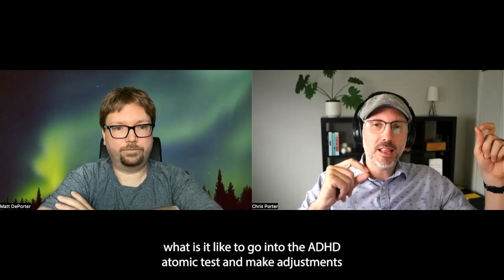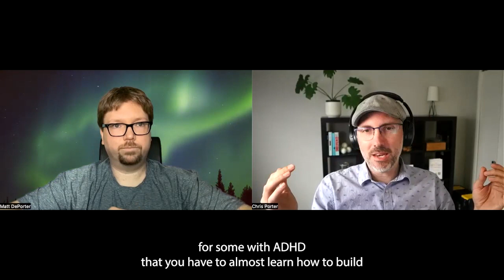ADHD Interviews: Matt DePorter on how he manages his ADHD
I interviewed Matt DePorter on this episode of Focus Mastery. We chat about how he first learned he had ADHD, some strategies he has found help him stay focused, and his general mind set towards being someone that thinks different.

Matt Lives in Tucson, and is a Site Reliability Engineer. He has a very positive outlook on ADHD, and shared some of the influences that have helped him to have that kind of perspective on life.

This is the 3rd interview I have done here on my channel, and am really enjoying these recorded chats with people that I meet. I hope to continue sharing conversations like these, as each one helps me to get a picture of what ADHD is like for others, while learning strategies and techniques I can apply to my own life.

Hope you enjoy this wide ranging conversation!